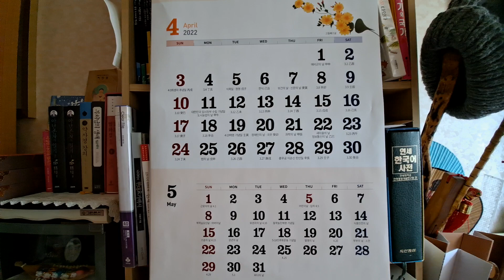참으로 쉬운 단계부터 가장 어려운 단계까지